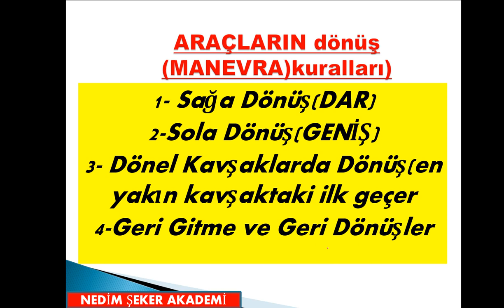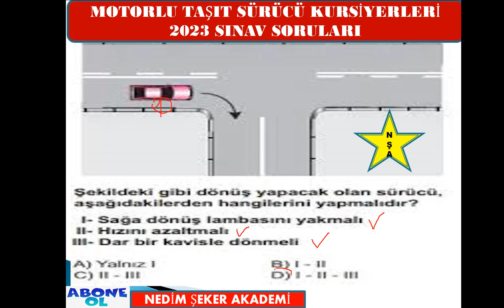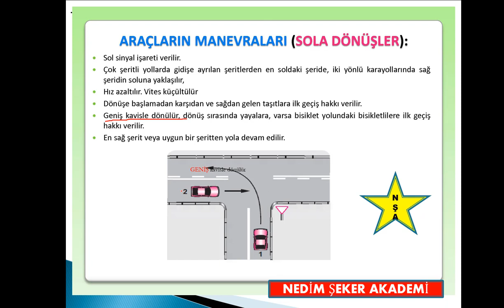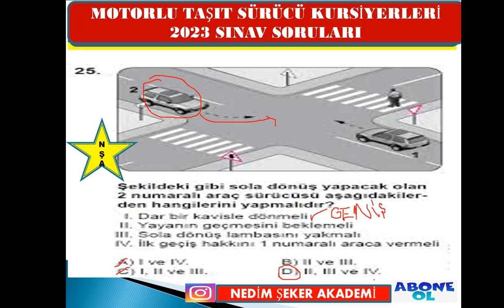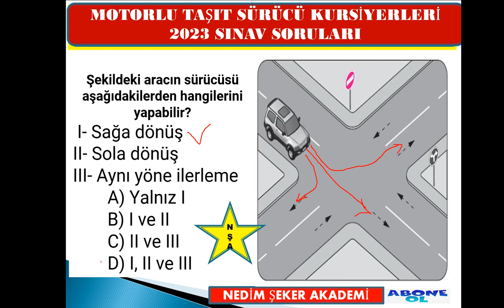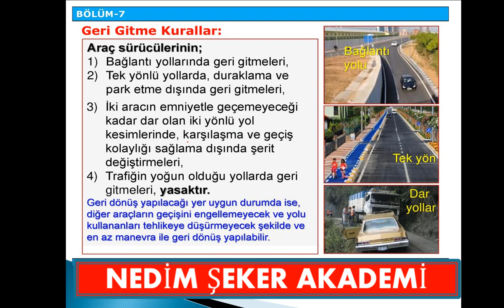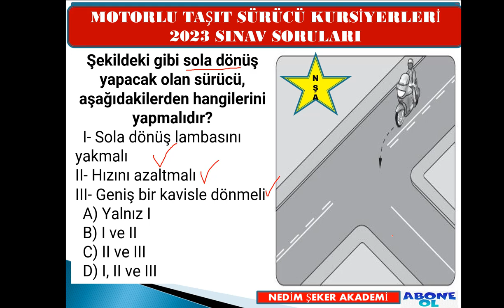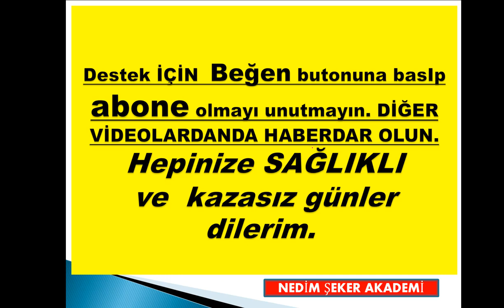Sağa ve Sola Dönüş Kuralları/Dönel Kavşak Kuralları/ Geri Dönüşler SRC1234 SORULARI-2023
Sağa ve Sola Dönüş Kuralları/Dönel Kavşak Kuralları SRC1234 SORULARI-2023
Araç sürücülerinin uyması gereken sağa ve sola dönüş kuralları
MANEVRA KURALLARI,
Dönüşlerde uyulması gereken kurallar ,
DÖNEL KAVŞAKLARDA DÖNÜŞLER :
Geri Gitme ve Dönüşler ,
Ayrıcalıklardan yararlanmak için bu kanala katılın: